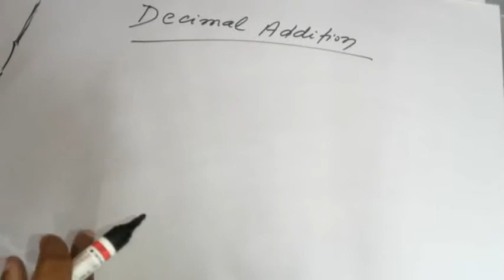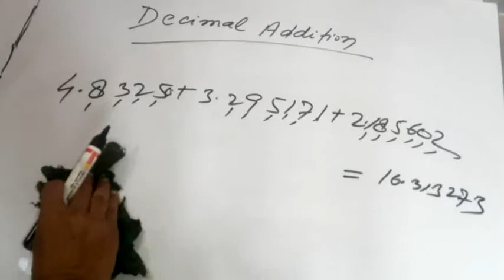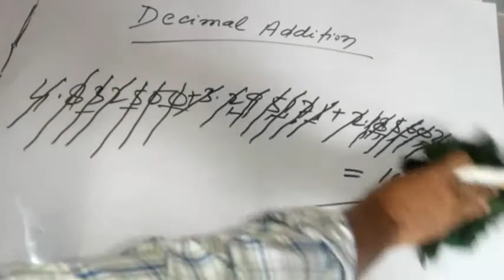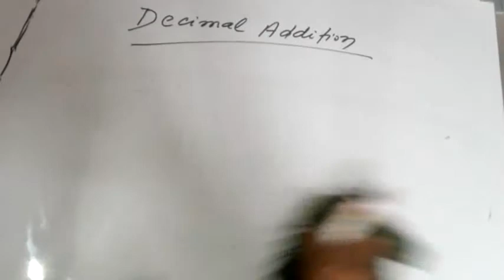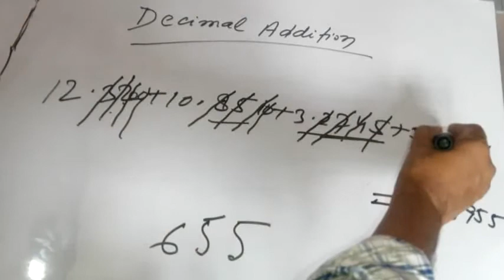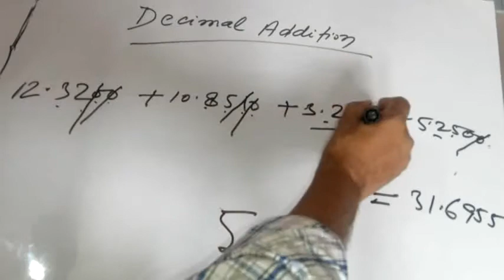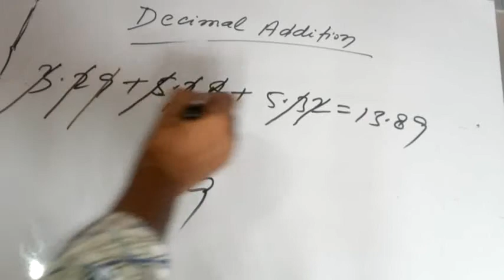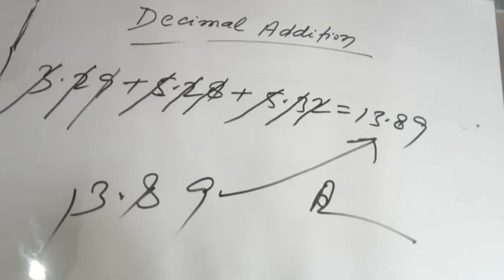Decimal Addition Trick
Maths. Trick in Second.